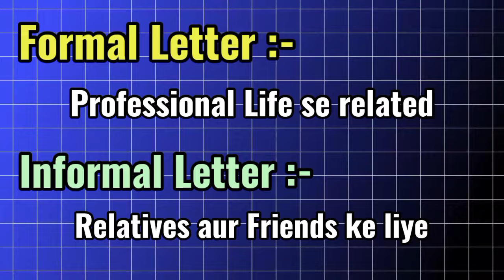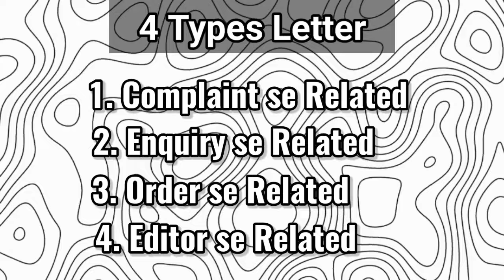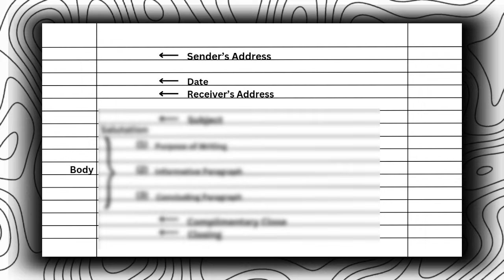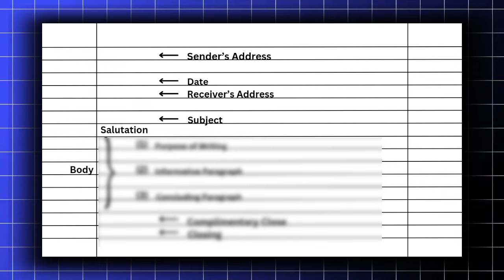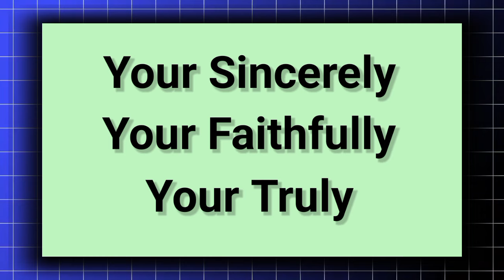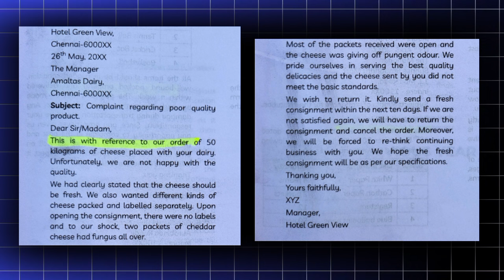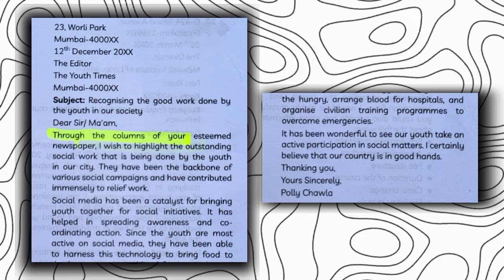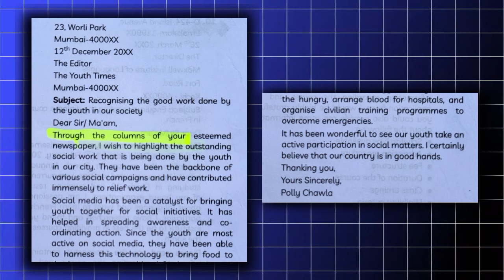Don't do these mistakes in letter | Right format of formal letter | letter writing in english class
letter writing in english class 10 & 12 | letter writing in boards 2024 |

examstudytips

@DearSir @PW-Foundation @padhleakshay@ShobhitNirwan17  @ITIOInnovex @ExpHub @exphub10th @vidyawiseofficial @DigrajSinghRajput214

letter writing class 12
letter writing in hindi class 10
letter writing class 12 2024
letter writing class 10
letter writing in kannada
letter writing class 12 job application

english class 10 important questions 2024 english class 10 grammar
class 10 english all chapter revision
class 10 english grammar 2023-24 one shot class 10 english chapter 3
class 10 english footprints without feet
class 10 english important questions 2024 class 10 english mijbil the otter